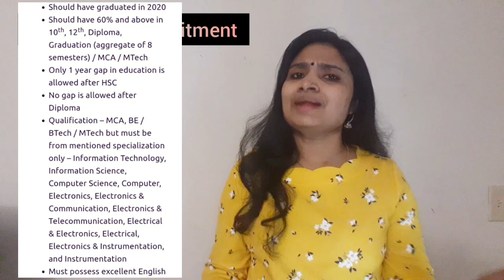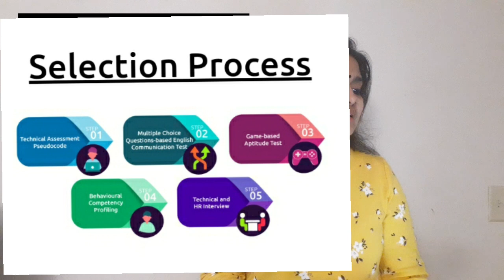Capgemini Recruitment 2021| Freshers job| No Fees| Latest jobs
Apply link